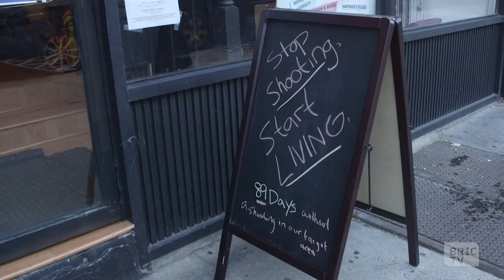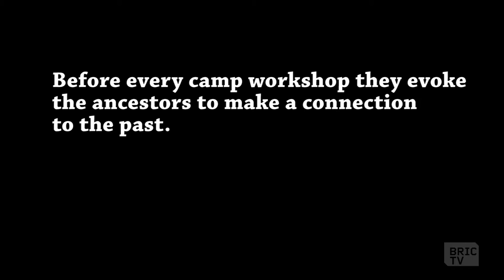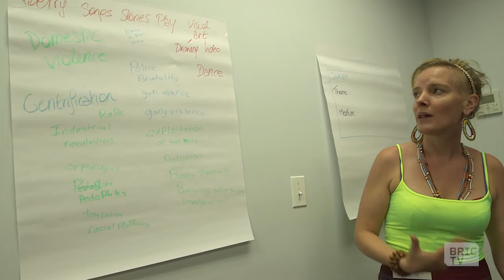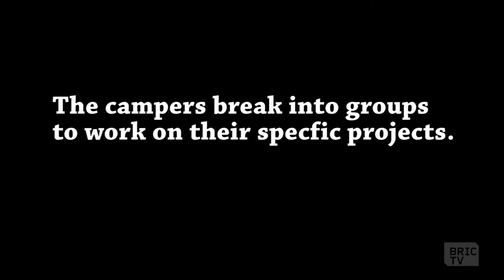Hip-Hop Social Justice Camp "Urban ARTbeat" is Instilling Values in the Youth | BK Stories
In August of 2016, 8 teaching artists led 25 young people in a Hip-Hop Social Justice Camp in Brooklyn, NY. Urban ARTbeat is dedicated to the upliftment of young people in the community. The camp does this through various form of creative expression, including acting, music, dance, and more.